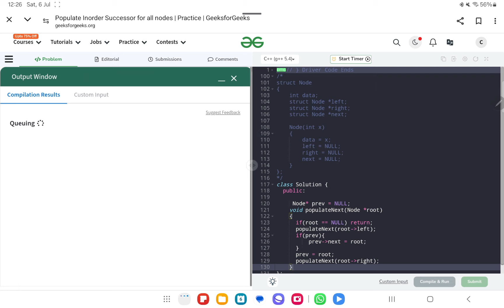Populate Inorder Successor for all nodes | gfg potd today | GFG Problem of the Day | C++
Today's problem is really a good problem based on Populate Inorder Successor for all nodes ,stay with the video till the end definitely u will learn something from here and make sure to like , comment and share the video and subscribe the channel

july potd,